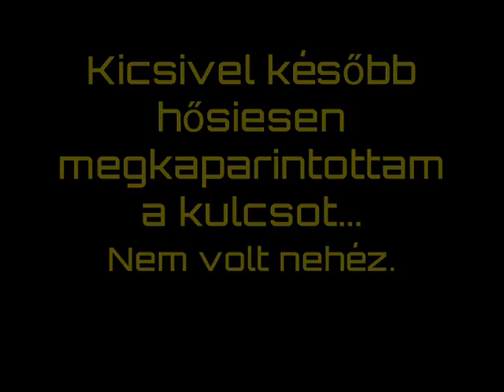Játékbemutató - Wolfenstein 3-D (4)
Nem akarok minden egyes pályát külön-külön végigvinni,de ami fontos, az mind benne lesz a videóban. A bemutató 4. részében pár apróbb jellegzetességre tértem ki inkább.